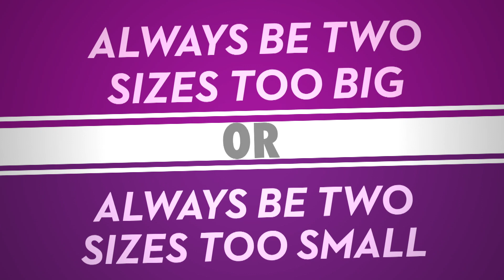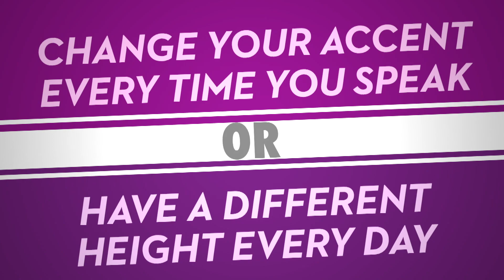Rabbits everywhere! Jimmie Johnson plays a game of Would You Rather!